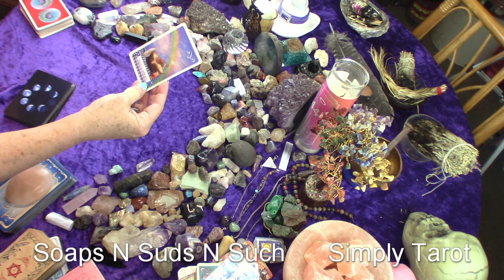Cancer, Scorpio & Pisces sometimes its the little things